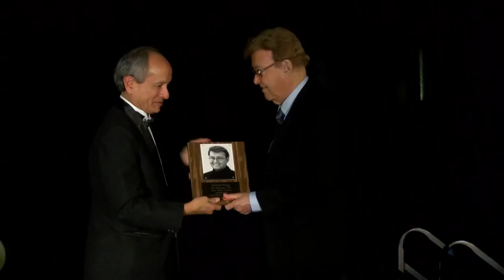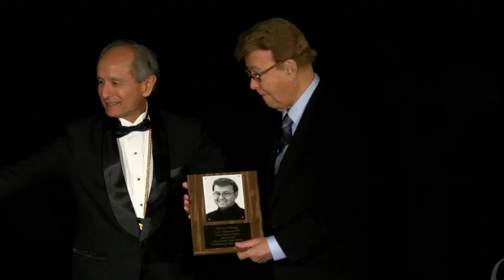SF State Alumni Hall of Fame 2013